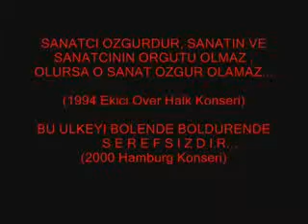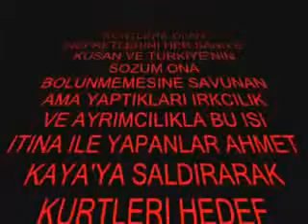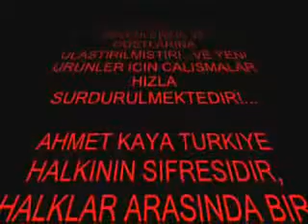AHMET KAYA'nin olumunden onceki konusmalari